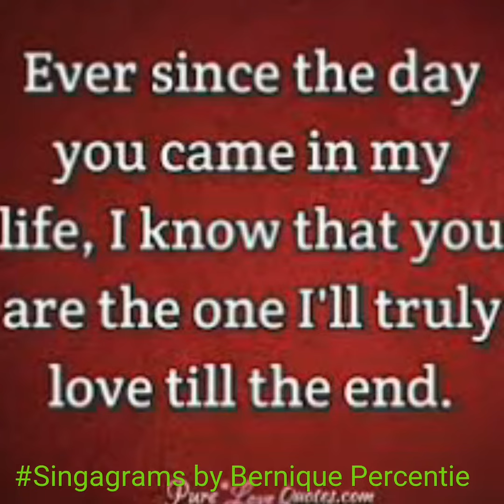He loves you Tanae